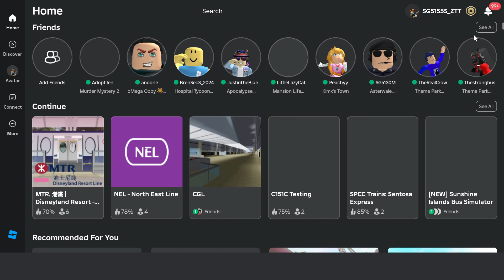[Just recently amended] SMRT | SMB89E on 318 - Mercedes-Benz OC500LE Batch 2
Game name: Kimx's Town
Made by KimxgamerALT